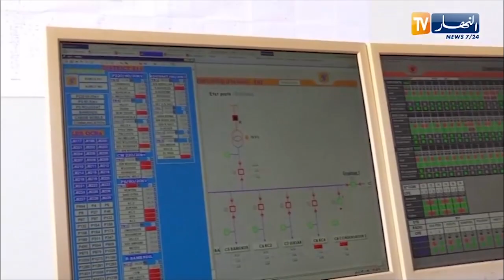طاقة: نظم جديدة لتسيير المنظومة الكهربائية يدخل حيز الإستغلال 2021